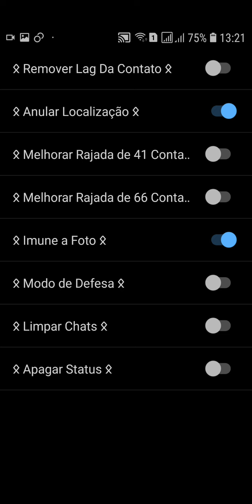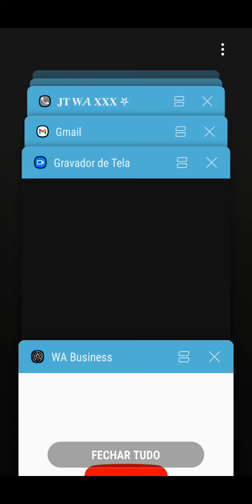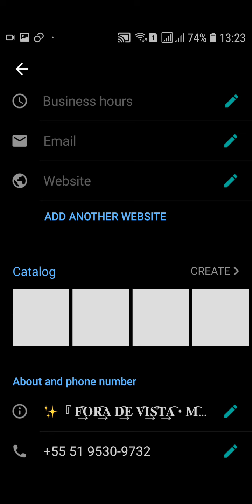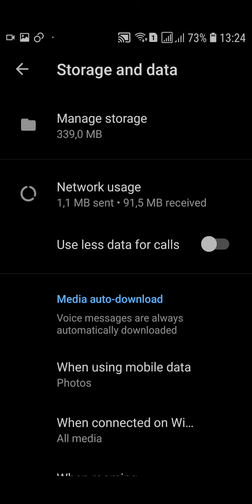Whatsapp privado imune secundário bussines super bonito com foto na home estilo black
👑oce meu CABULOSO 👑

NICKIZINMAKER

LINK/DOWLOAD

TAGS IGNORE

2021IMUNE#TRAVAZAP2021#SuperTravasYT
? TravaAlakazan, Zap Imortal ler vcard no
whatsapp imune, como
Trava Ctt Travas whatsapp imune 100%
200% e imune 400% travA contatoDl 53% 13:34
Descrição
facçãotravazapVEDO, 50% 13:19
Descrição
X
whatsappshakazigod # travadelocalizaçao
whatsappshakazigod # travadelocalizaçao
Descrição
X